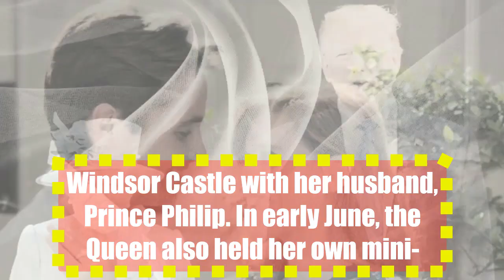Queen Elizabeth Calls Donald Trump Ahead Of US Independence Day Celebrations